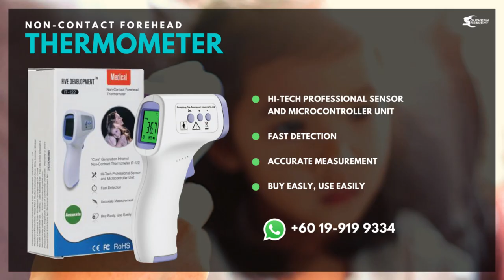TIPS BERAYA SEMASA PKPB 2020 🤝 | SOUTHERN CRESCENT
Selamat Hari Raya Aidilfitri ikhlas dari Souther Crescent, Pembekal dan Pengedar Rasmi produk Medikal dan Rehabilitasi berjenama antarabangsa 🌍
Hari Raya pada tahun 2020 ini merupakan pertama dalam sejarah, disambut semasa musim pandemik Covid 19 🦠
Walaupun hari lebaran terasa berbeza tidak seperti kebiasaan, namun Raya tetap Raya.
Pastikan anda mengikuti langkah dan pencegahan yang disarankan oleh kerajaan.
♥️ Amalkan 3W - Wash, Wear, Warn
♥️ Elakkan 3C - Crowded Places, Confined Places, Close conversation
♥️ Jaga jarak sosial
♥️ Pastikan tidak berhimpun melebihi 20 orang
♥️ Elak ziarah sekiranya anda mempunyai gejala
♥️ Jaga warga tua dan kanak-kanak
Tekan butang 'LOCENG' dan ON NOTIFICATION supaya anda mendapat notifikasi mengenai kandungan baru daripada kami :)